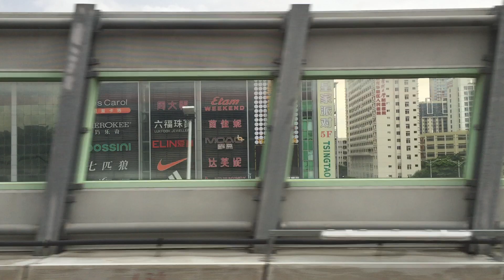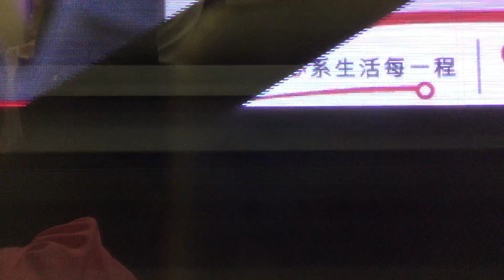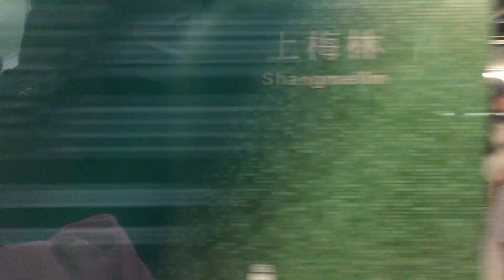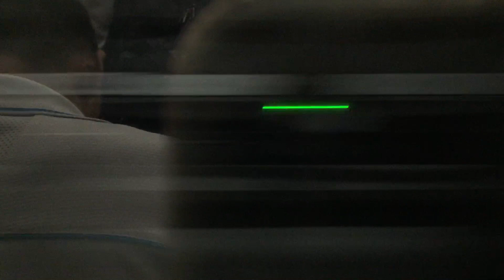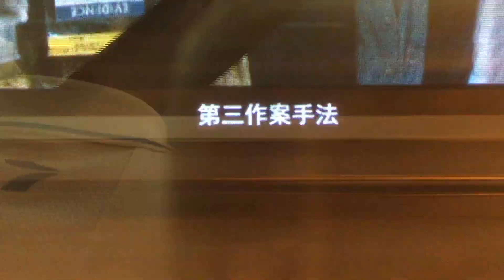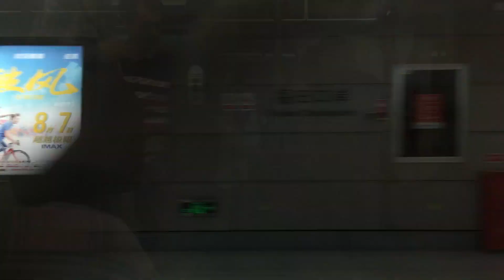(全程)港鐵(4號線龍華線)清湖站至福田口岸站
本片版權屬Samson Lee擁有，如需使用作公開或私人用途，請先得Samson Lee本人同意和批准，違者必究。You are not allowed to make use of this video without Samson Lee production's agreement and permission.